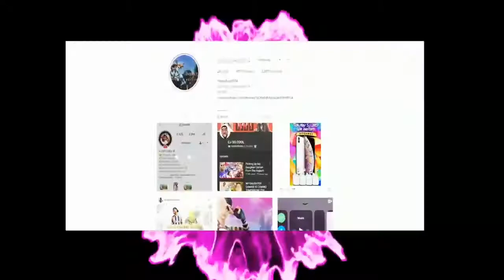I hope I get in EvadeAcadamy